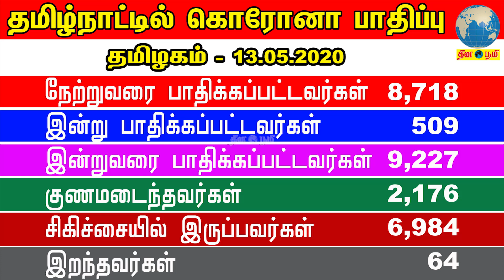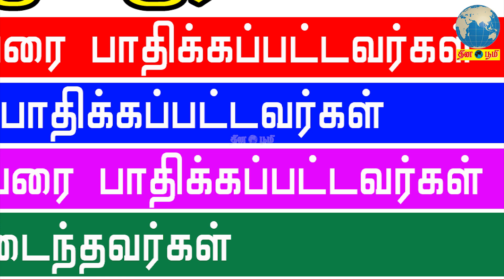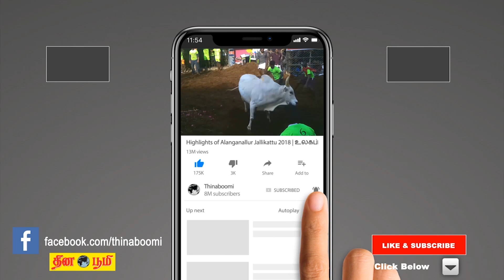தமிழ்நாட்டில் மாவட்ட வாரியாக கொரோனா பாதிப்பு 13.05.2020|Coronavirus Update Tamil Nadu District Wise